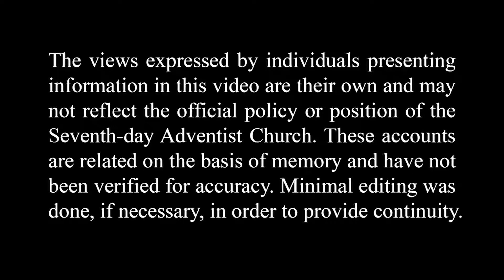LeRoy Peterson's Life Sketches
A life sketch of LeRoy Peterson. Son of missionaries, he learned violin in Singapore. He thought music at Pioneer Valley Academy in Massachusetts, Andrews University in Michigan, and Pacific Union College in California.